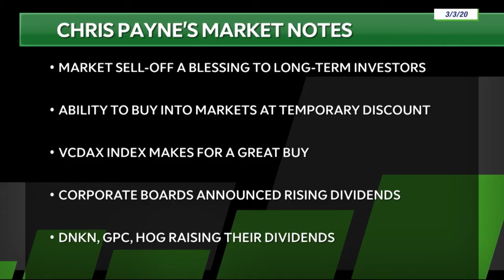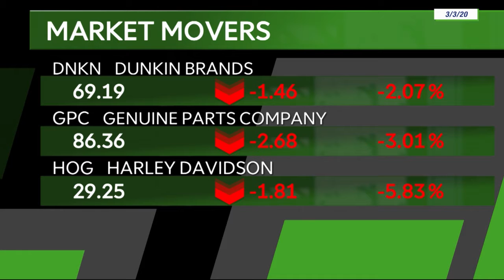Chris Payne appears on TD Ameritrade 3/3